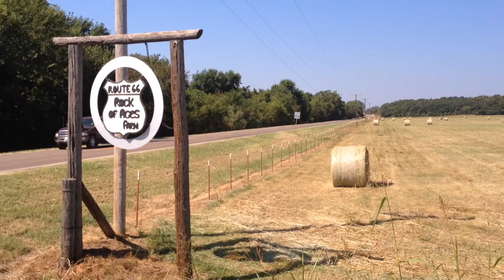90 seconds 13-07 Stroud to Amarillo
Wir fahren von Stroud bis Amarillo und genießen ein Steak in der Big Texan Steak Ranch. Wir besuchen die Bug Ranch und die Cadillac Ranch.